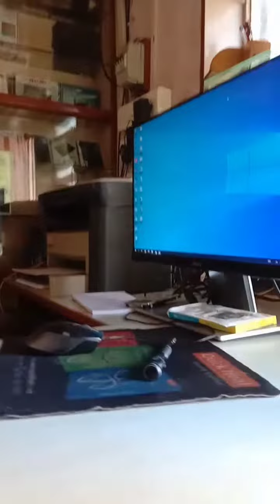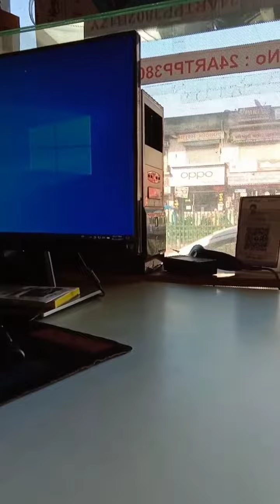Ahmedabad City | Amdavad City | અમદાવાદ શહેર | Computer Shop | કમ્પ્યુટર શોપ